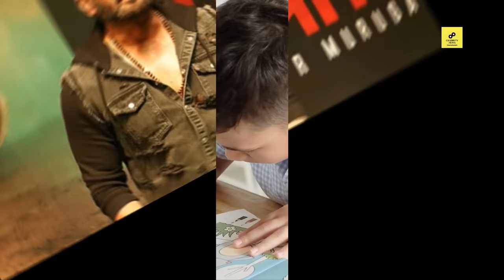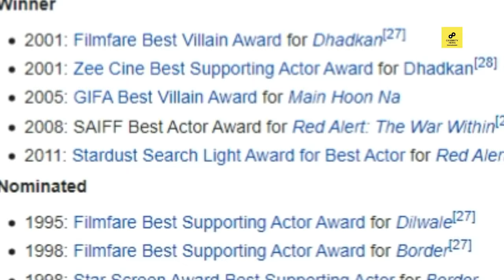Sunil Shetty Lifestyle 2020, Wife, Income, House, Cars, Family, Biography, Movies, Daughter&NetWorth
/ sakurahertz

 / sakurahertz

 / sakurahertz